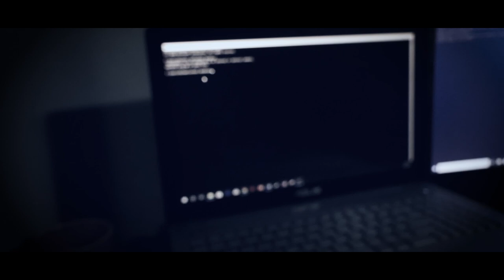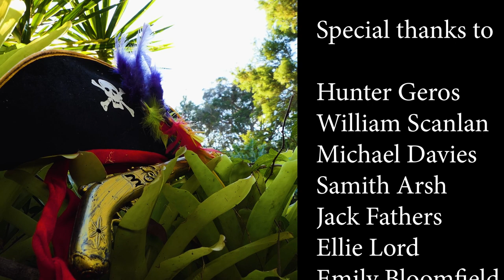Wiggles The Whistle of Awakening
Greg is dead. Anthony is dead. Jeff is permanently asleep. In this epic sequel, Murray must cope with the loss of his friends, possibly getting closure in the process. Please respect his feelings, he is going through a rough time right now, so go easy on him, okay?